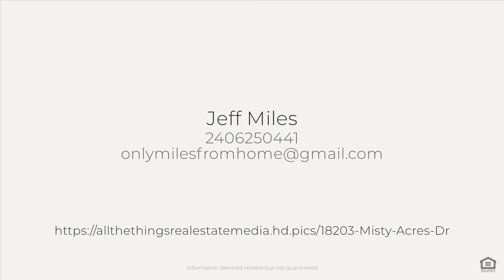18203 Misty Acres Dr, Hagerstown, MD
See the Property Website! :: Jeff Miles - 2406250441